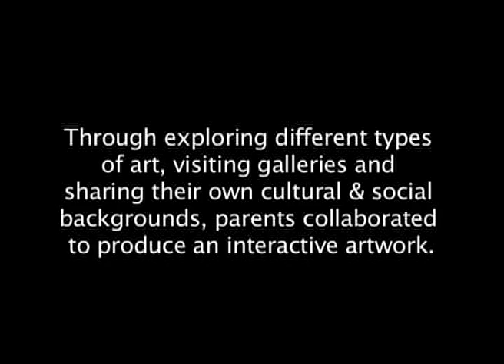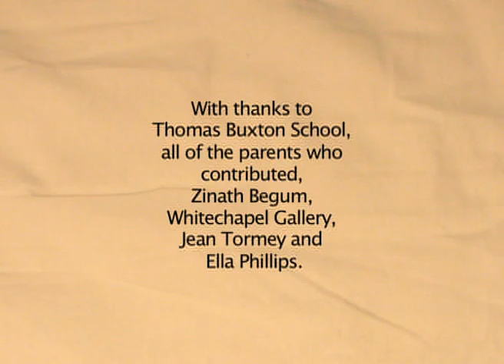Making Hayatee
Artist Ella Phillips has been working with a group of parents from Thomas Buxton School and Whitechapel Gallery to create an interactive artwork. This is a video of their process.